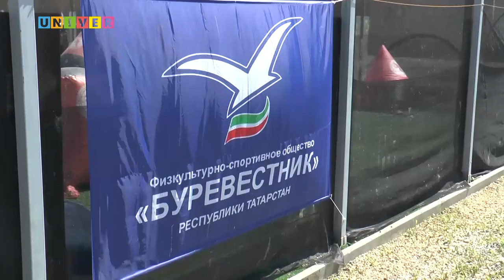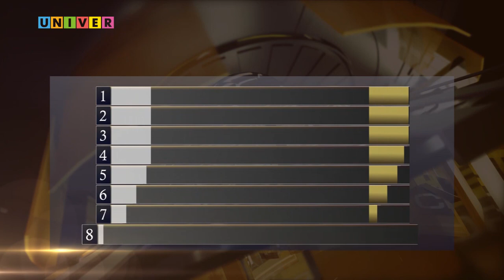Неделя спорта Vol.102 от 04.06.2019